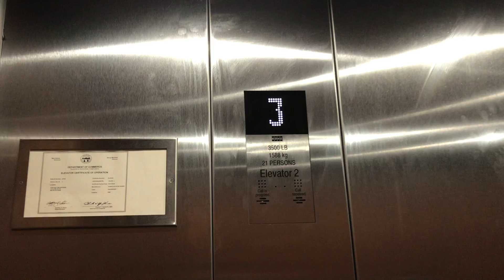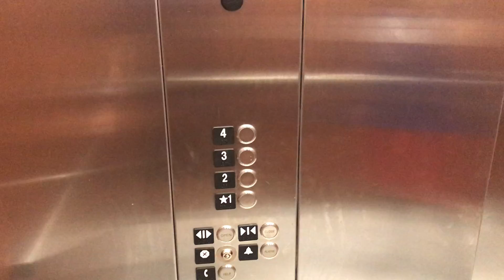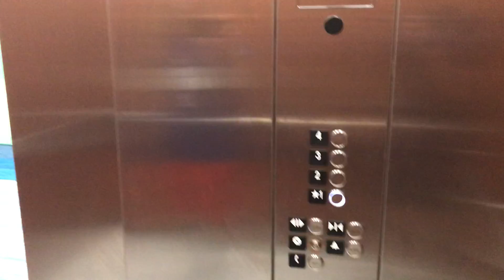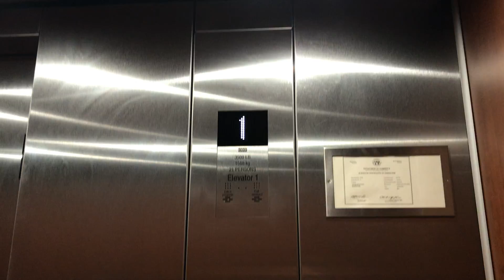KONE Hydraulic Elevator @ Holiday Inn Express OH